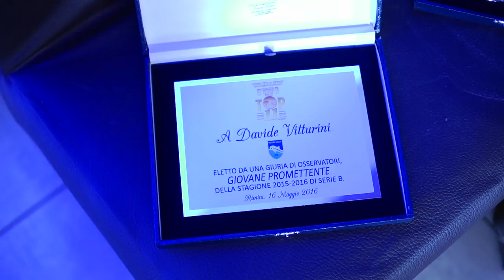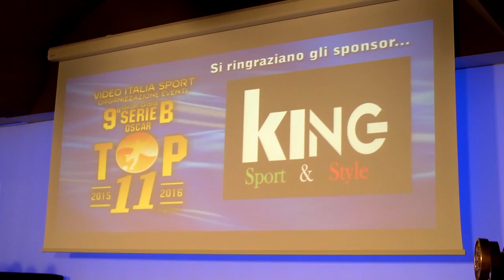Top11 2016 bis HD 720p